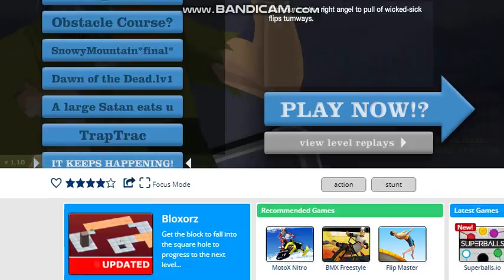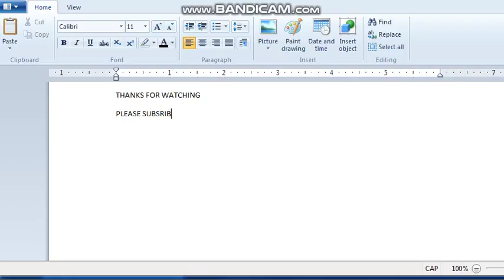HAPPY WHEELS EP#2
PLEASE SUBRIBE